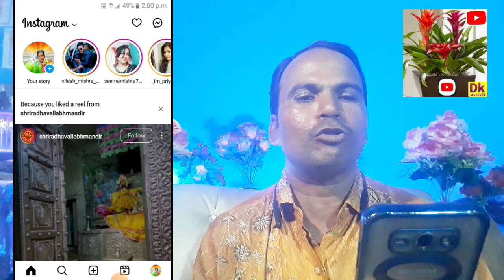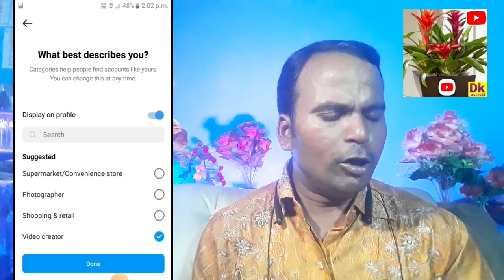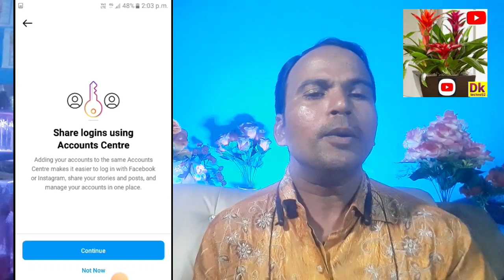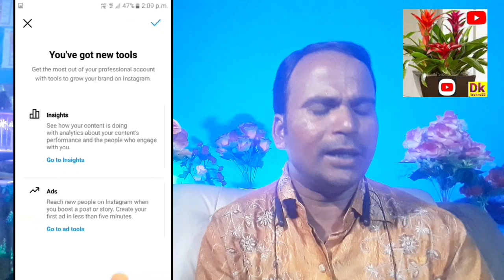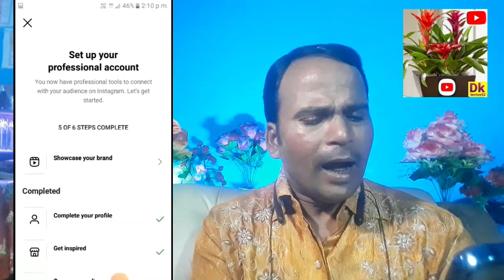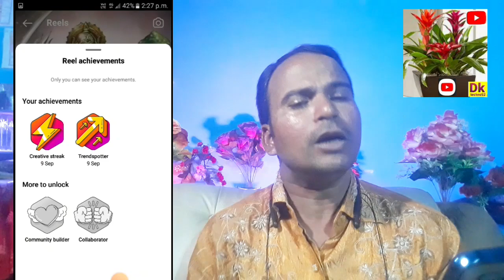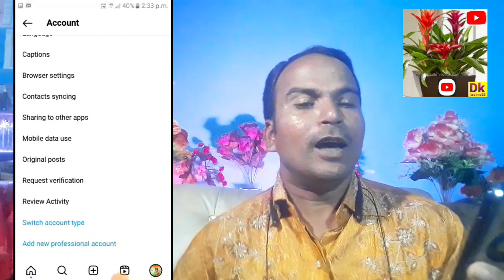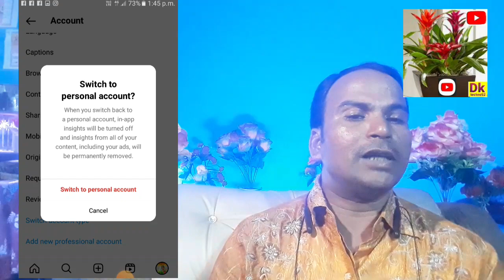how to create Instagram professional account | Instagram professional account kaise banaye | Instagr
how to create Instagram professional account | Instagram professional account kaise banaye|Instagram

hello dosto apane video me mene bataya hai Instagram professional account kaise banaye

Your Queries/Question
how to create instagram professional account 2023
instagram business account
professional account